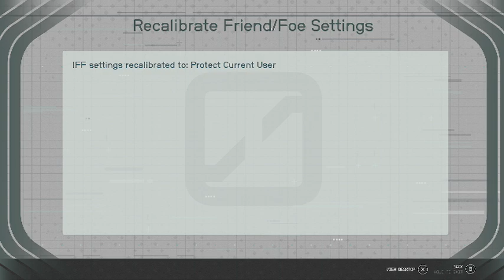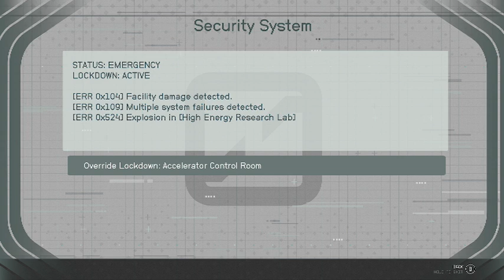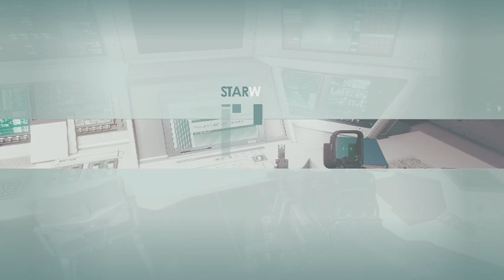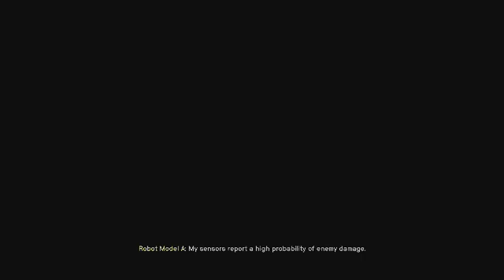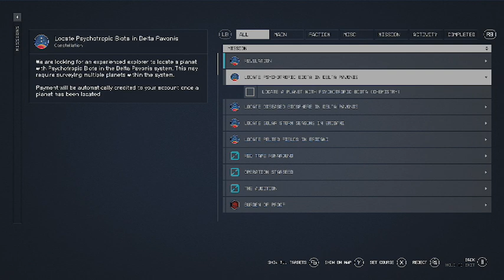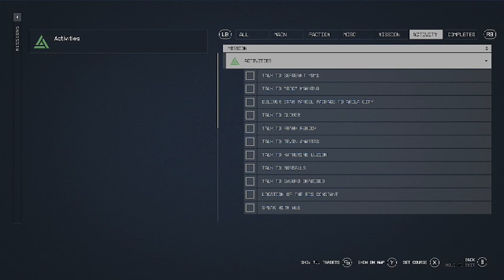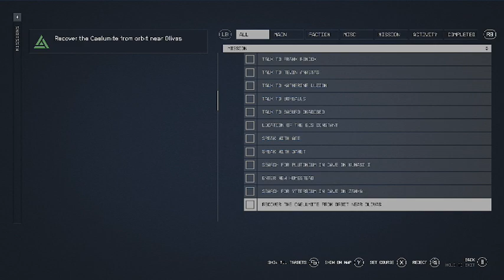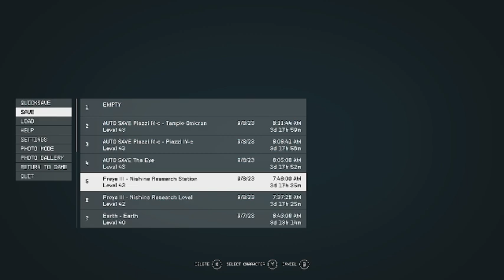Starfield (Part 29 of 36)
Playing through Starfield.